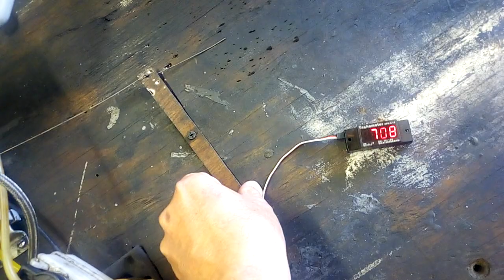Een al wat oudere, zeer vriendelijk draaiende SuperTigre 90 op benzine.